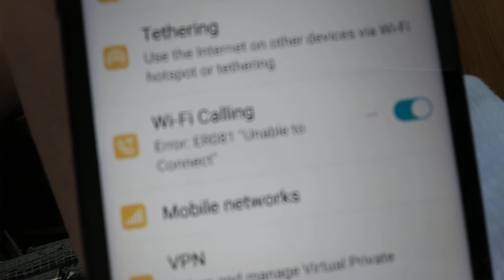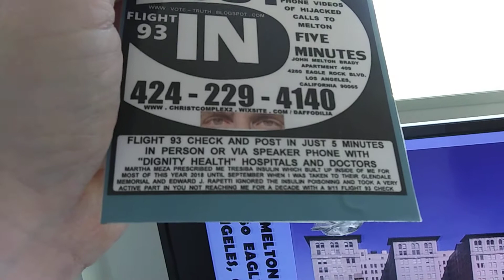PB FBI TERRORIST CHRISTOPHER WRAY TRYING TO KILL ME FOR TELLING THE TRUTH ABOUT HIS ORGANIZED CATHO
PB FBI TERRORIST CHRISTOPHER WRAY TRYING TO KILL ME FOR TELLING THE TRUTH ABOUT HIS ORGANIZED CATHOLIC CRIME FAMILY... BREAKING 2 PHONES LATELY AND DISABLING WIFI CALLING ON ALL OF THEM. I. AM DISABLED IN A WHEELCHAIR AND TRUMP HATES TRUTH ABOUT HIS CATHOLIC THUG DOCTORS AND COPS... BRING ALL OF MY 93 CHECK IMAGERY TO TRUMP'S... WRAY'S... ALL OF TRUMP'S CABINET'S PEOPLES PHOTO OPs AS POSTERS OR BINDERS... ASK THEM WHY THEY ARE HARASSING A TRUE BELIEVER IN A WHEELCHAIR ABD YOU... SHOW THEM YOUR LIFELINES BEING HIJACKED WITH A "9/11 FLIGHT 93 CHECK AND POST" JUST ONE 93 CHECK CALL IN A DOZEN YEARS... NO MAIL ABOUT ANY OF MY IMAGERY OR VIDEOS... USE GPS TO FIND OUT WHERE TRUMP'S TERRORIST CELL ADMINISTRATION IS DISPOSING OF MAIL FOR POLITICAL BUSINESS AND RELIGIOUS GAIN